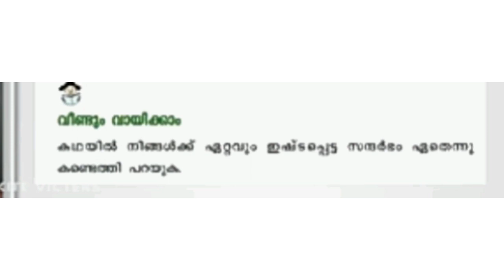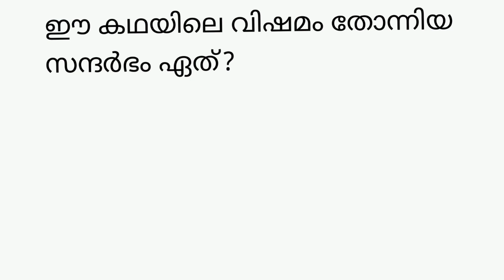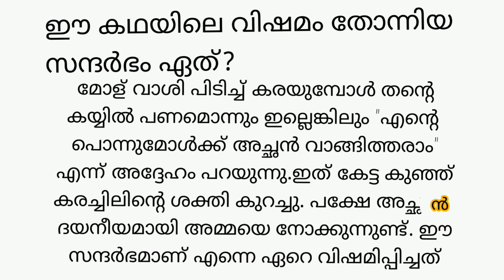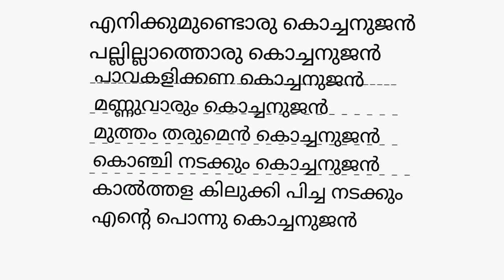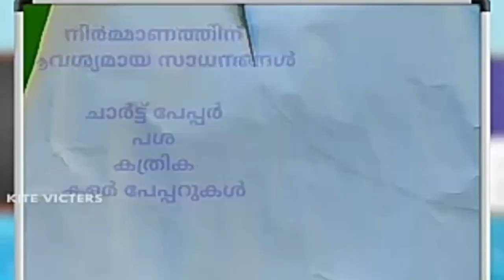Kite victers std 3 Malayalam November 2 work sheet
1.std3 malayalam
2.3rd Std Malayalam
3. നിറമുള്ള നന്മകൾ Std 3
4. മഞ്ഞപ്പാവാട Std 3
5. പിറന്നാൾ തൊപ്പി
6. first bell class 3
7. സങ്കൽപ്പിച്ചെഴുതാം
8. വരികൾ കൂട്ടിച്ചേർക്കാം